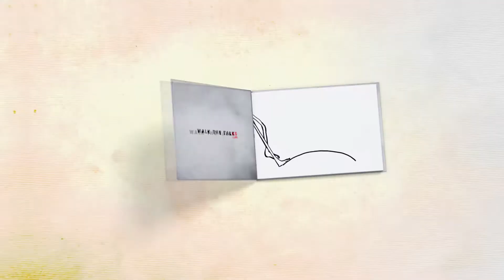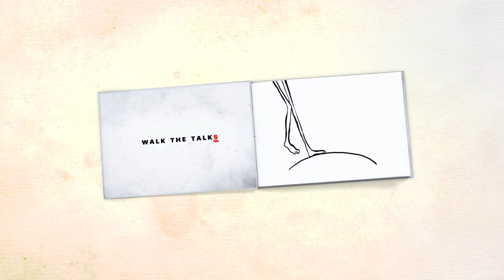Pioneers '19 - Arena, May 9th: Reshaping the Asian Credit Landscape